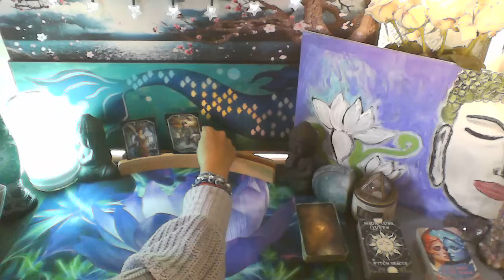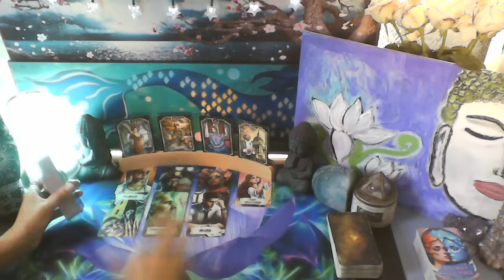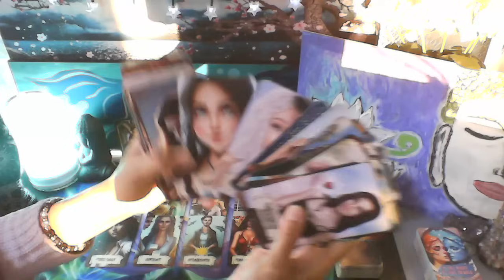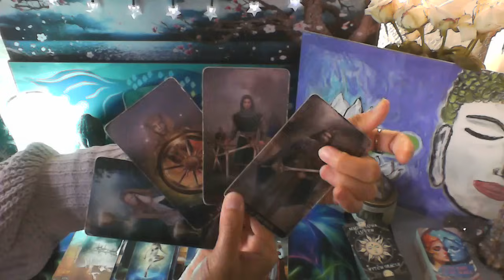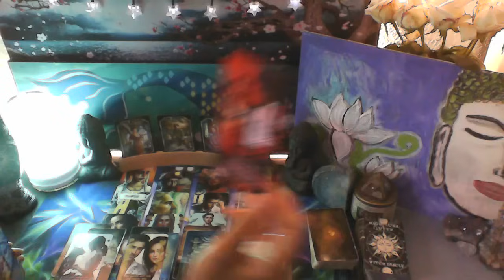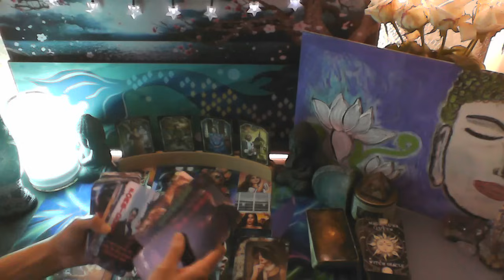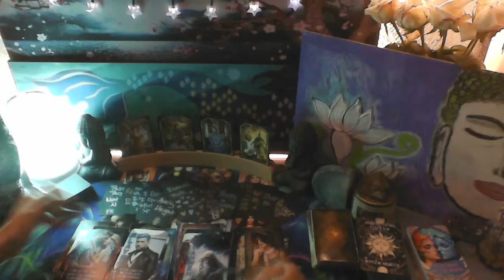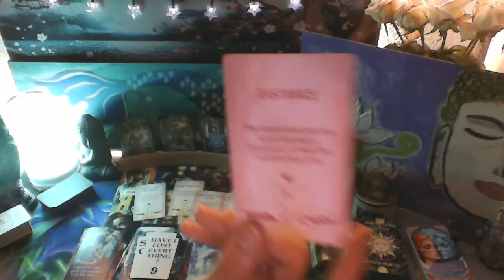SURPRISES IN LOVE... GET READY!!!🧐🫣😮🤹‍♀️👀🙌🌞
MY DECKS

*IN THE MIDST OF LOVE ORACLE

KIPPER DECK

THE ARCANUM TAROT